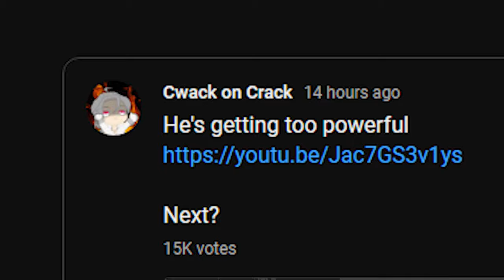ACHERON IS SO MOTIVATED SHE'S IN DMC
"THIS IS POWER!!!. also... how do I go back home-" (Acheron probably)